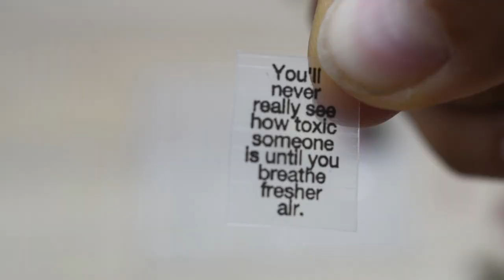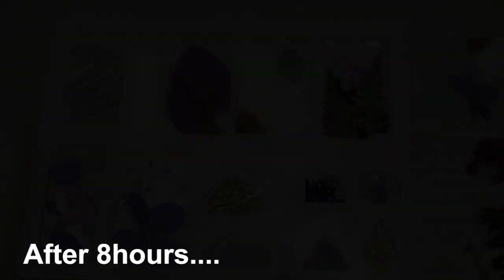Very easy way to make Pendants / Resin Pendants